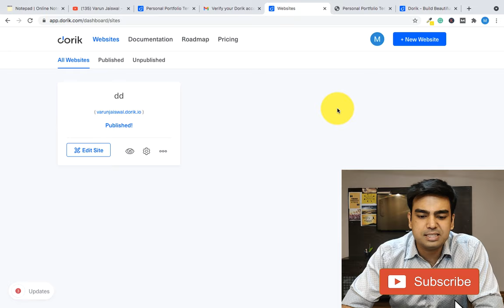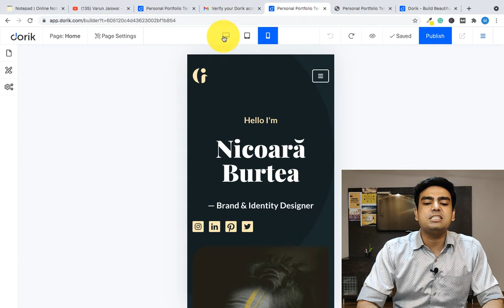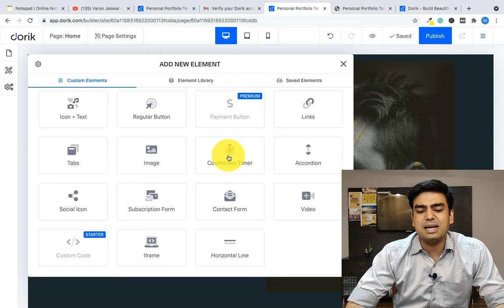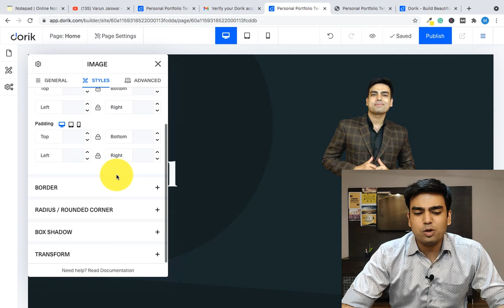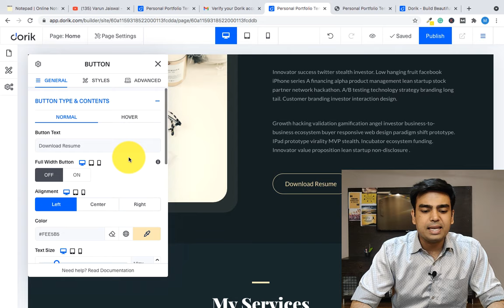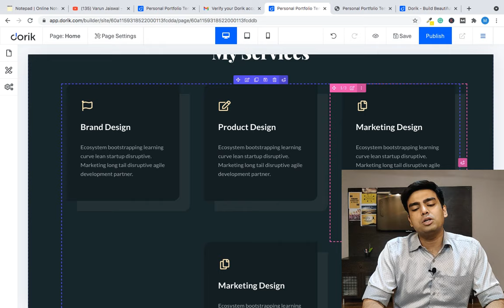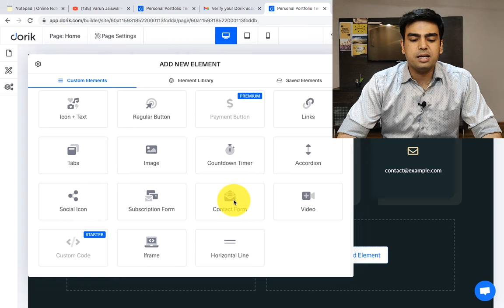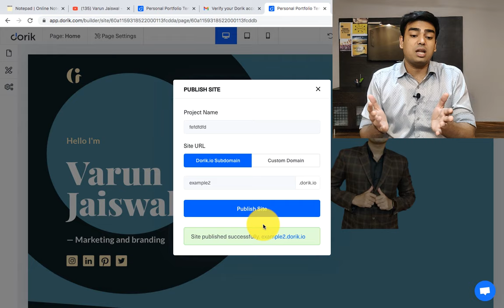How to Create Free Portfolio Website in 5 Mins [No Coding] | Personal Portfolio Website for Free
Do you want to know how to create free portfolio website without coding and develop your portfolio website for free then this video is give you detailed tutorial for all freelancer and blogger who want to achieve quality results.

how to make free portfolio website  is the common question asked on emails by subscriber so here is the solution and i know my subscriber who want to learn how to create personal portfolio website free of cost they are in student phase that is why i come up with solution with free portfolio website in dorik.com.

In dorik you will learn the process how to make portfolio website in dorik which easy page builder website that have all the option which help freelancer to do the portfolio work fast and quick without any ado.

So don't wait quickly create an online portfolio and learn the tutorial to have an good website access.
# Portfolio website kaise banaye free mai